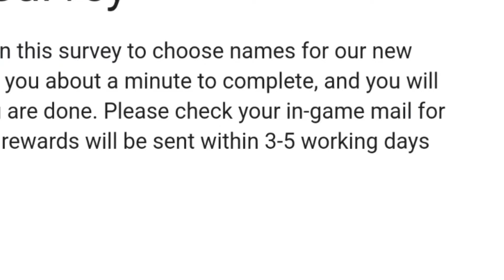CHRONOKEEPER PAKAI CONFOUNDING CANE??!❗- CLASH OF LORDS 2